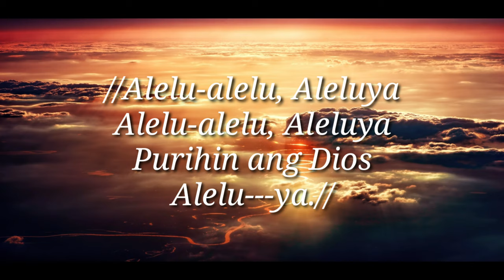Aleluya by Manuel Francisco, SJ Cover with Lyrics